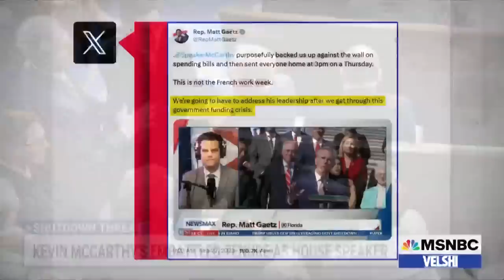GOP Rep. urges McCarthy to 'cut out' Freedom Caucus and work with Dems to avert shutdown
Republican Congressman Don Bacon of Nebraska joins Ali Velshi to discuss the looming government shutdown, infighting between House Republicans and the Freedom Caucus, and why he’s recommended to Kevin McCarthy that Republicans reach across the aisle as a solution. “I’ve recommended to the Speaker and our Conference that we work across the aisle and get a bipartisan deal on spending,” he tells Velshi. “We’re going through a lot of gymnastics right now to get 218 and you’ve got 5 who refuse to do it. Let’s just realize that, cut them out, work with the Democrats and make the best deal we can as Republicans and govern. These 5-10 people don’t want to govern. They want to shut down. 95% of us don’t want that. Let’s make these 5-10 people irrelevant and work across the aisle.”